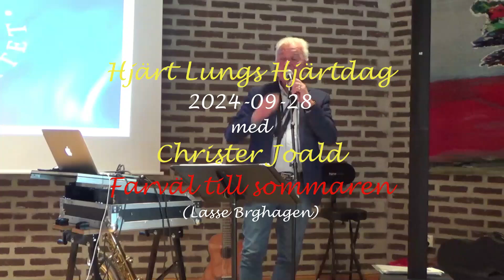Christer Joald - Farväl till sommaren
Inspelat i Örnsköldsviks Församlingshem 20240928 då Hjärt Lung hade sin årliga Hjärtdag